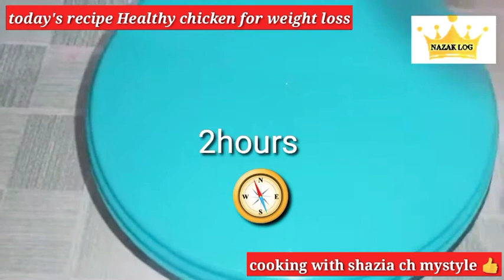Grilled chicken for Weight Loss | How to make oil free chicken recipe at home for diet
Grilled chicken for Weight Loss
How to make oil free chicken recipe at home for diet. A healthy chicken weight Loss recipe by Nazak log cooking&vlogs

Lunch /Dinner weight loss recipe
For Diet recipe
Healthy Chicken weight Loss recipe

thanks